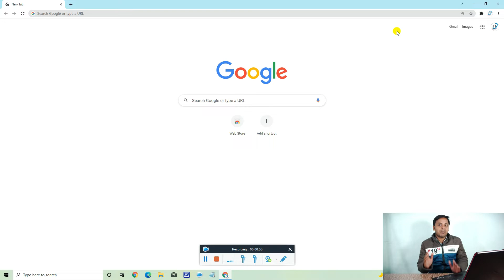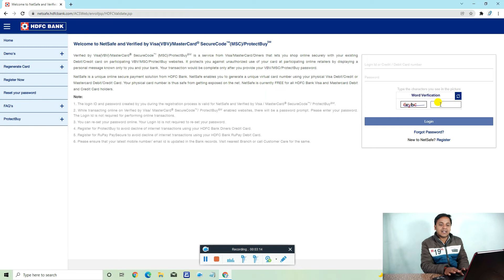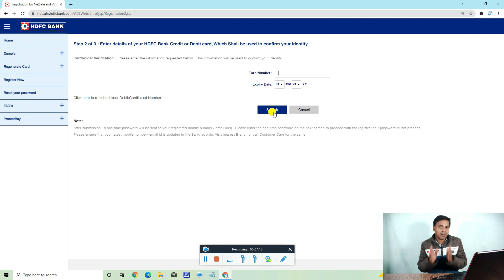what is hdfc 3d password | hdfc ka 3d password kya hota hai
what is hdfc 3d password | hdfc ka 3d password kya hota hai | hdfc 3d password | 3d secure password authentication hdfc

             Dosto is video me hamne apko bataya hai ki hdfc ka 3d password kya hota hai

अगर आपको यह वीडियो अच्छा लगे तो वीडियो को लाइक को शेयर करे अगर आप हमारे चैनल पे नए है तो चैनल को सब्सक्राइब करके घंटी दबाये अगर आपका कोई सवाल या सुझाव है तो कमेंट सेक्शन में जरूर बताये |

Search term-
what is hdfc 3d password
hdfc ka 3d password kya hota hai
hdfc 3d password
3d secure password authentication hdfc